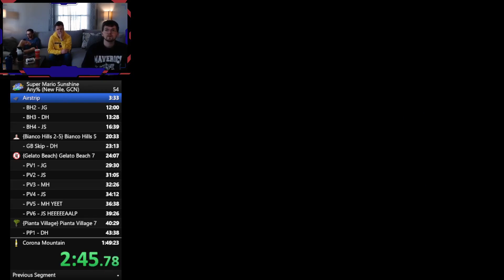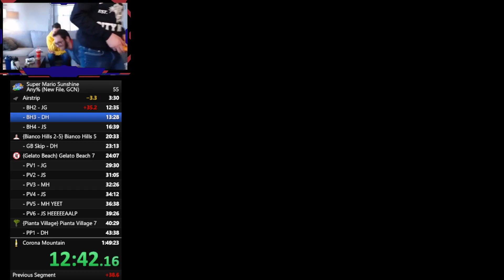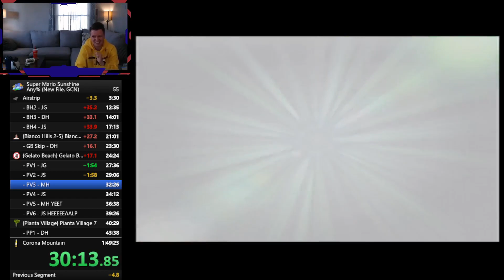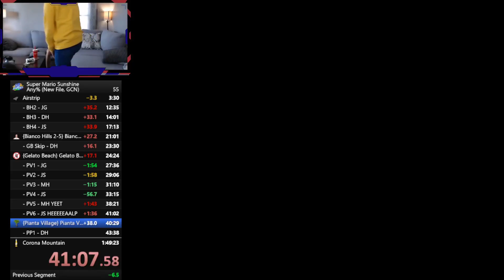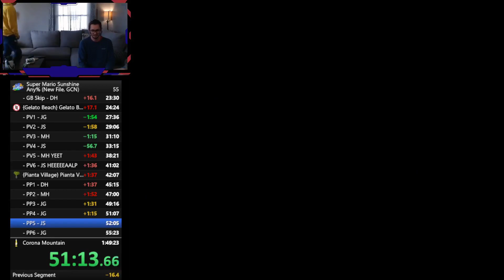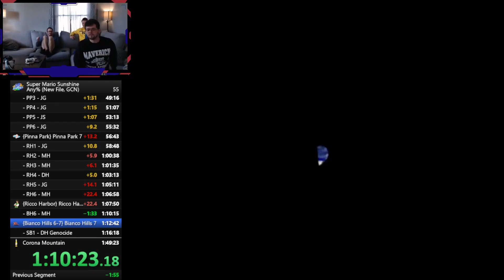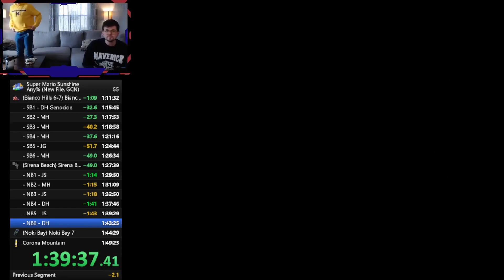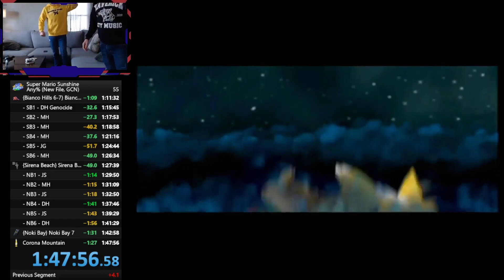A Heart-Pounding Finish...Can We Break Our Record??? - Super Mario Sunshine Speedrun Relay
After the unfortunate events that unfolded in our last run, my friends and I once again try to lower our personal best speedrun time.